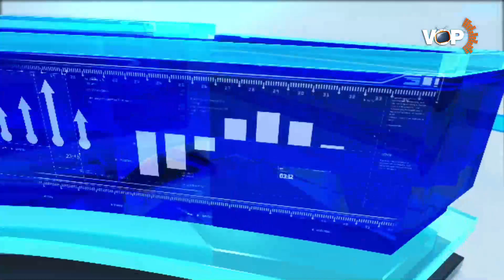Power Crisis Tinubu Govt Advised To Establish Energy Ministry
Voice of the People TV, Nigeria